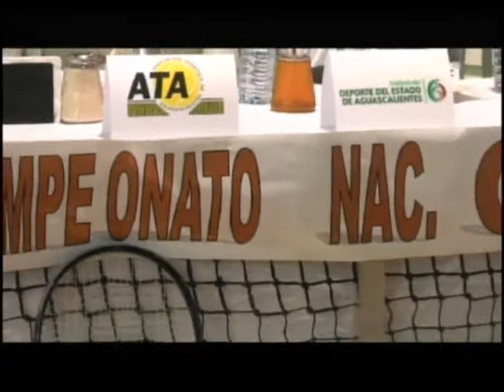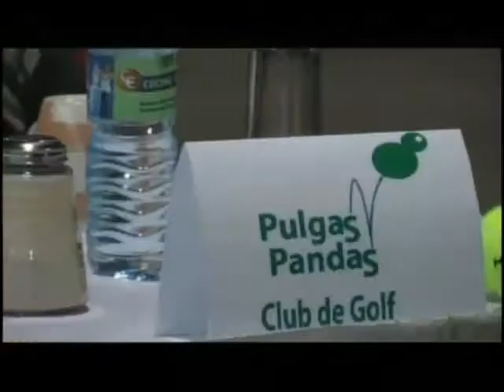Entrevista Facundo Martinez Club Futurama.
Entrevista con el director deportivo de futurama